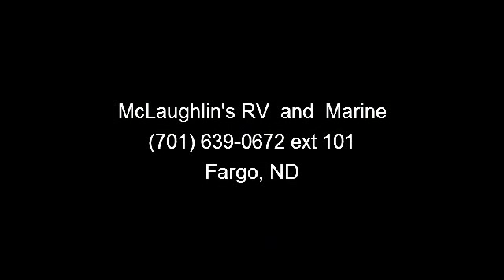2014 Jayco Jay Flight - McLaughlin's RV and Marine - Farg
, Manufacturer Specs:\r\nUnloaded Vehicle Weight - 6145 Lbs\r\nDry Hitch Weight - 850 Lbs\r\nGvrw - 8500 Lbs\r\nCargo Carrying Capacity - 2355 Lbs\r\nExterior Lenght - 30\'\r\nExterior Width - 96\"\r\nExterior Height With Ac - 134\"\r\nInterior Height - 81\"\r\nQueen Bed - 60x74\r\nJ-steel Convertible Sofa - 42x60\r\nHide A Bed Sofa (optional) - 54x74\r\nWheel Base - 238 3/4\"\r\nFresh Water Capacity - 86 Gallons\r\nGray Water Capacity - 32.5 Gallons\r\nBlack Water Capacity - 32.5 Gallons\r\nSleeping Capacity - 4-6\r\n\r\nManufacturer Options:\r\n\r\nCustomer Value Package - 13.5k A/c\r\nHide-a-bed\r\nTechnology Package: 26\" Lcd Hdtv And Premium Multi-media Sound System W/ Cd/dvd Player\r\nPower Package\r\nThermal Package: ...read more